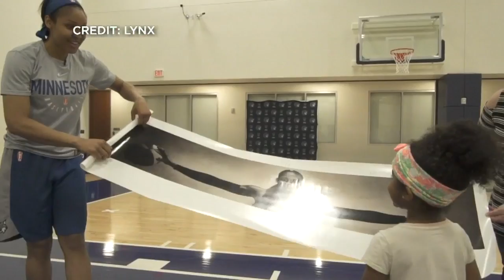Little Lynx Fan Meets Myra Moore After Viral Photo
One of the Lynx's tiniest fans got to meet her new, big-time role mode, reports Christiane Cordero (1:51).